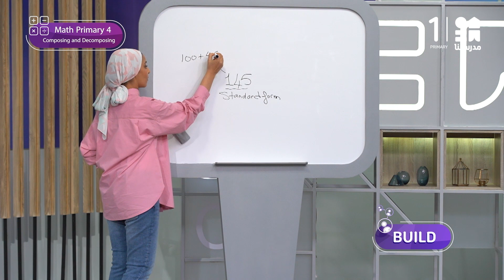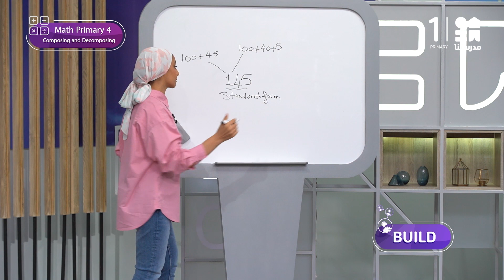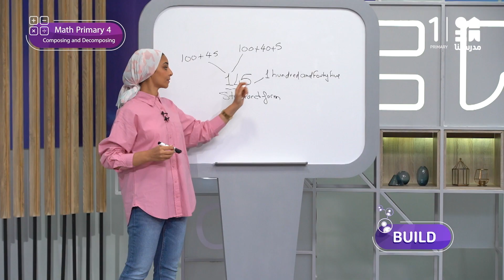Composing and Decomposing | Math | الصف الرابع الابتدائي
يمكنكم تحميل تطبيق مدرستنا Plus :
لمستخدمي نظام أندرويد: